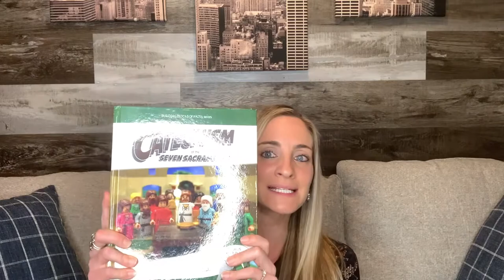FIRST HOLY COMMUNION GIFT IDEAS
You can also check out the videos that go over some of these: